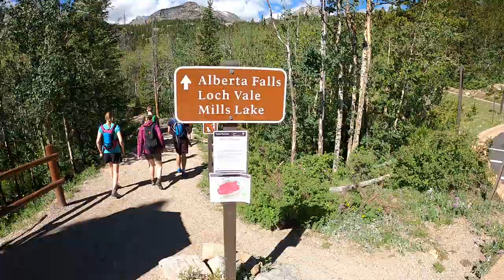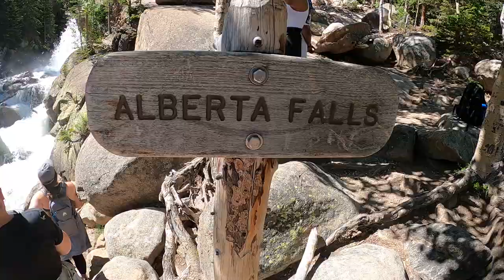Emerald Lake and Mills Lake Hikes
Video log of our trip to Rocky Mountain National Park July 5-6, 2022.

Intro 00:00
1) Emerald Lake 00:45
2) Alluvial Fan 03:23
3) Alpine Ridge Trail 04:00
4) Mills Lake 04:48